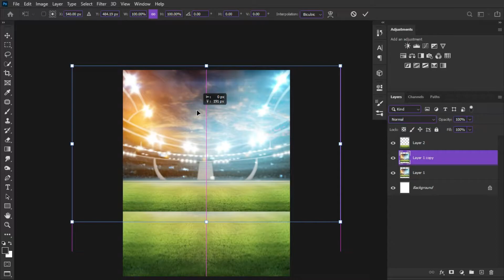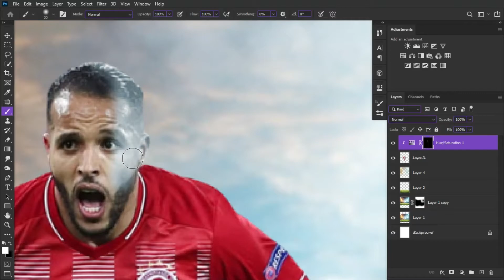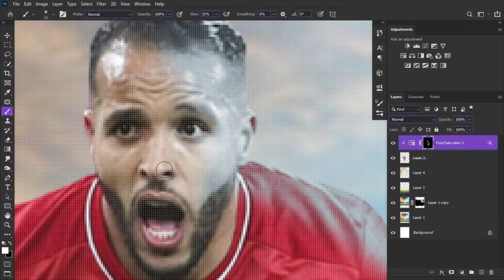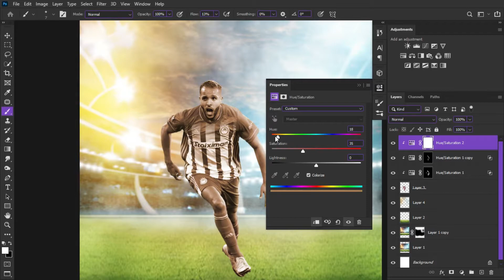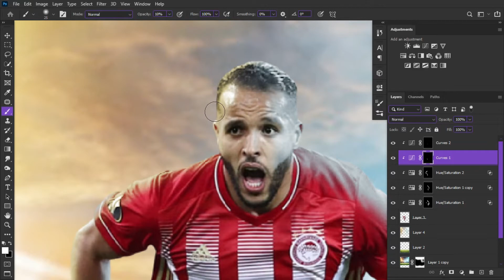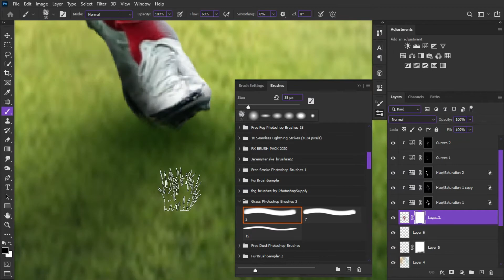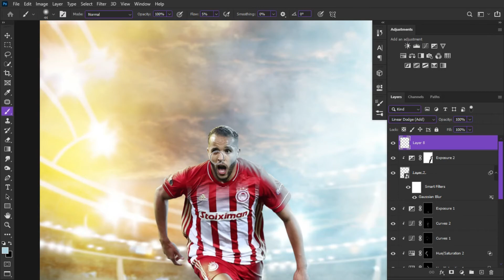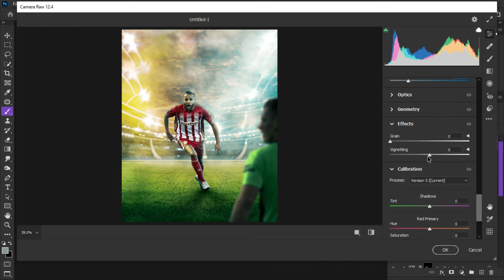HOW TO CREATE PROFESSIONAL SPORT POSTER DESIGN - Photoshop TUTORIALS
This was a work for redwolf.gr